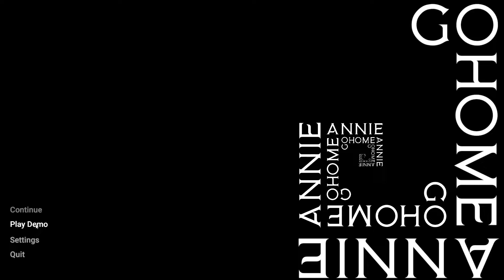😱 QUÉ HA OCURRIDO AQUÍ?! - Go Home Annie: An SCP Game Gameplay Español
Esto da MUY MAL ROLLO 😱

🔥 Podéis dejar vuestros comentarios y si queréis contactar conmigo podéis enviarme un email o a través de Facebook/Twitter. 🔥